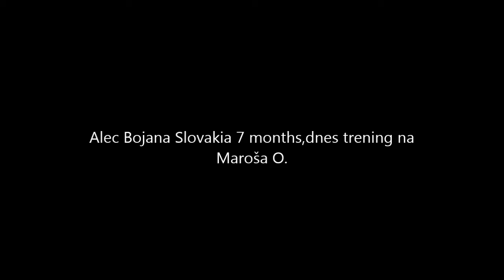Alec Bojana Slovakia 7 mes. dnes trening revir,zakus,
dnes 2 serie ,,, zopar zakusov,,,